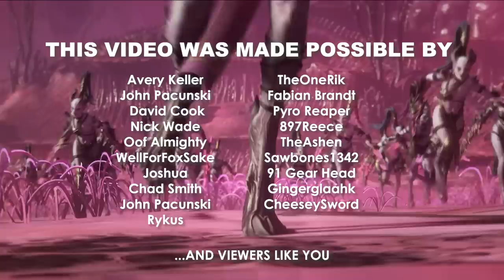ENTER THE WORLD OF SLAANESH | TOTAL WAR: Warhammer 3 Faction Trailer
Slaanesh is the youngest of the Chaos Gods and is dedicated to the pursuit of excess, gratification, hedonism, pain and amoral pleasure at the expense of any other soul.  They're also a playable faction in Total War: Warhammer 3 and revealed in this Enter the World of Spotlight... that I just couldn't stop giggling through as I read the accompanying blog.